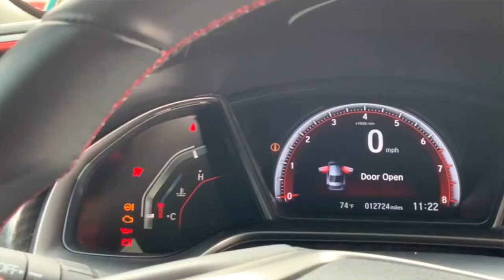2020 Honda Civic SI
We have one of the best Honda Certified Programs in the Northwest. You always get peace-of-mind in each vehicle purchase. See the full selection like this 2020 Honda Civic Si at McCurley Integrity Honda today!